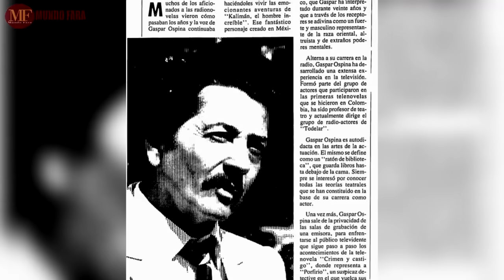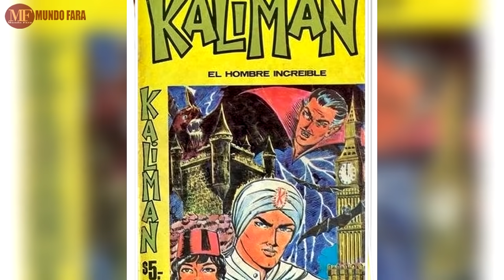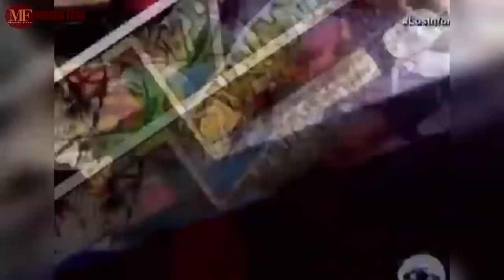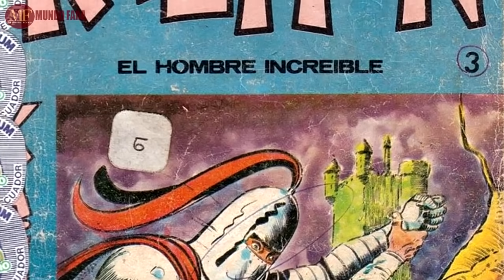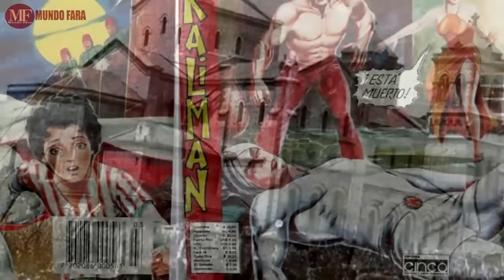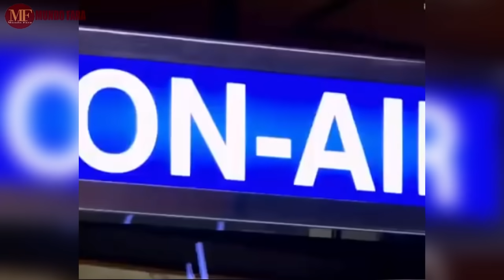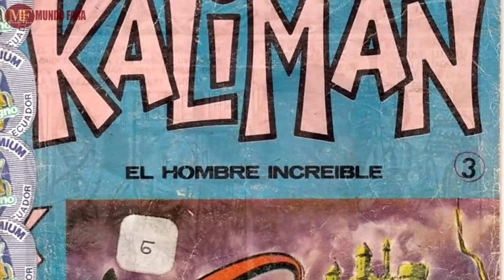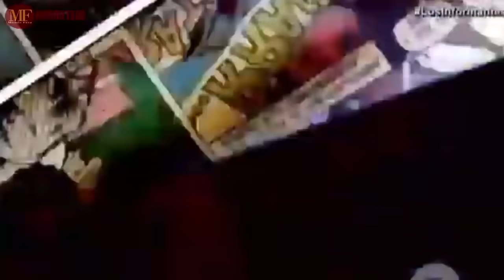EL TRISTE FINAL DE KALIMAN | GASPAR OSPINA, Una de las voces mas increíbles de Colombia